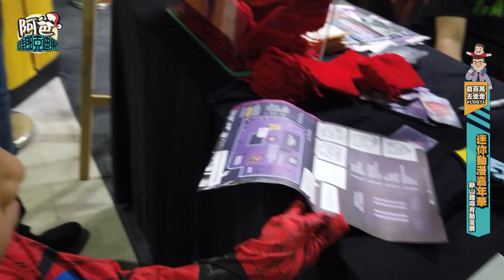VLOG#71 新山迷你動漫嘉年華 (Comic Fiesta Mini Johor 2019)